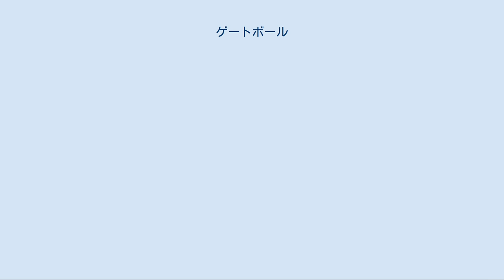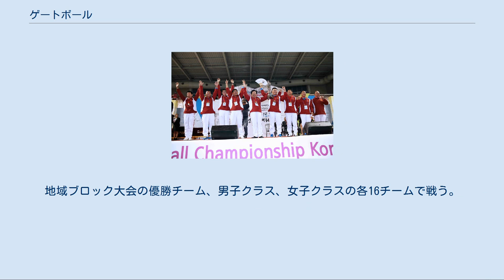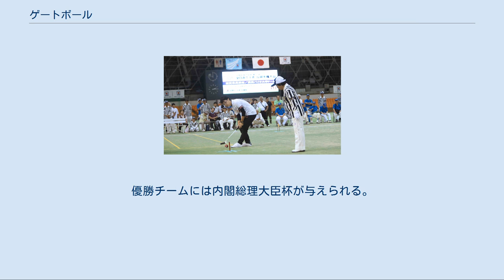ゲートボール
ゲートボールは、5人1組の2チーム対抗で行われる、日本発祥のスポーツ。
漢字では門球と表記される。
 1947年、鈴木栄治（のちに改名して和伸となる）が北海道芽室町において、クロッケーをヒントに考案した。
元々は太平洋戦争後の物資不足で遊び道具のない子供のため、また子供の不良化防止のために作られた遊びだったが、高度経済成長期に高齢者向けスポーツとして爆発的に流行、現在では日本だけでなくアジア各国にも普及している。
 近年では、「ゲートボール」という名称が「老人のスポーツ」の代名詞的な存在になるまで社会に浸透してしまい、それが若者への普及を妨げているという指摘から、高齢者のスポーツというイメージを払拭するため、2人制と3人制の競技に限り「リレーション」と改名されているが、定着はしていない。
 1984年に日本ゲートボール連合が発足し、1985年に東京で第1回全日本ゲートボール選手権大会が開催された。
毎年開催され、優勝チームには文部科学大臣杯が授与される。
 1986年に札幌市円山競技場で第1回世界ゲートボール選手権大会が開催された。
当初は毎年開催されていたが現在は4年に一度開催されている。
 スティック 木製またはプラスチック、金属製の用具。
かなづちの柄を長くしたような形をしている。
ヘッドと呼ばれる部分でボールを打撃する。
英語圏ではマレットと呼ばれる。
 ボール 合成樹脂でできている。
1番ボールから10番ボールまで各1個ずつ、合計10個ある。
奇数番号のボールは赤地に白い数字、偶数番号のボールは白地に赤の数字が書いてある。
 ゲート カタカナの「コ」の形をした金具。
3本使用する。
これを規定の位置にさしこんで、この下を定められた方向にくぐらせることを通過と呼び、通過すると得点(1点)を得られる。
 ゴールポール 杭のような形をした金具。
これをコートの中央に刺してここにボールを当てる。
当てると「あがり」になり、得点(2点)を得られる。
 ゼッケン 1番から10番まで各1枚ずつ、合計10枚使用する。
 カウンター 「カウンター」と呼ばれる道具を使う。
15分経過の時(15分前)、20分経過の時(10分前)、25分経過の時(5分前)、30分経過の時(競技時間終了)の合計4回音が鳴るようになっていて、全てのボールの得点を記録できる。
 腕章 監督は監督腕章を、主将は主将腕章を使用する。
 なおスティックは選手1人1人が用意するが、その他は主催者が用意するのが普通(ただしゼッケンや腕章類はチームで用意)。
また、ここに挙げたのはゲートボールをする上で最低限必要なもので、この他にユニフォーム、帽子、シューズなども用意することがある。
 試合の目的[編集] 試合が始まると「1番」→「2番」→…→「10番」→「1番」→…の順番に自分の持ち玉を打つ。
 試合の目的は、30分の競技時間内に相手チームよりも多くの得点を獲得することである。
打った持ち玉に3つのゲートを「通過」させたり、ゴールポールに当てて「あがり」にしたりすることで得点でき、ゲート通過の場合は各1点、あがりの場合は2点が加点される。
ただし、単純にゲートをくぐらせたりゴールポールに当てるだけでは「通過」や「あがり」にはならない。
以下には「通過」や「あがり」になる条件を書く。
 なお、ゲートを通過できなかったからといってペナルティがあるというわけではないので、物理的に無理だったり作戦上ゲート通過よりも大事なことがあるという場合はゲートを狙う必要はない。
 タッチ[編集] スパーク打撃の様子 自分のボールを敵味方問わず他のボールにぶつけると「タッチ」となる(ただし1度タッチしたことのある相手には、1度打権を失って再び打順が回ってくるまでタッチできない)。
「タッチ」をして、自分のボールとタッチされたボールが両方ともコート内に留まった場合、「スパーク」という特殊な打ち方でタッチしたボールを動かすことができる。
 「スパーク」とは、以下の手順で行う。
 なお、スパークによって起きたことはすべて試合に反映される。
つまり、たとえばスパークによって当てられて移動した相手のボールが第2ゲートを通過した場合は、そのボールの持ち主は第1ゲートしか通過させていなくても第2ゲート通過が記録される。
 アウトボール[編集] 勢い余ってボールをコートの外に出してしまったり、スパークなどによってコートの外に出されたボールは「アウトボール」という扱いになる。
アウトボールになったボールは次に打順が回ってくるのを待...